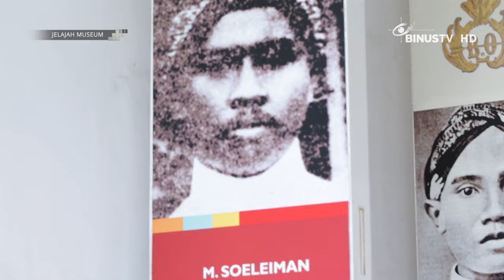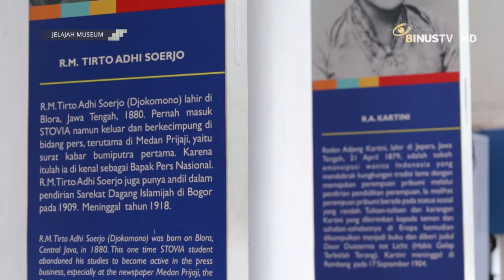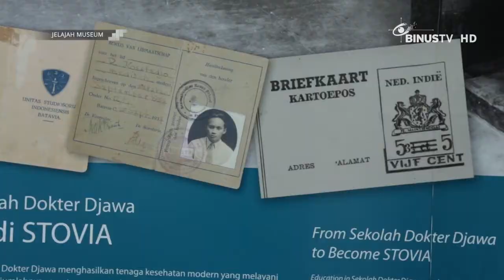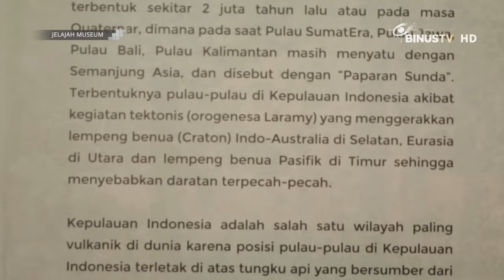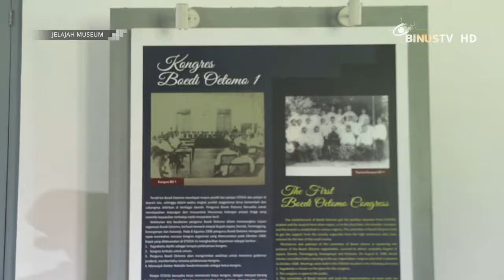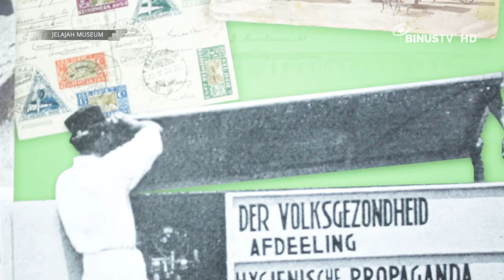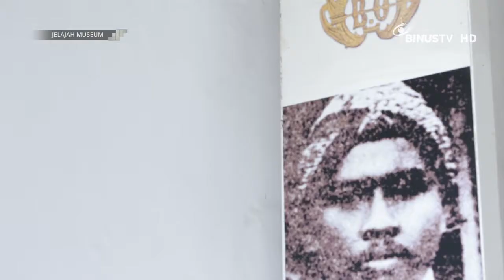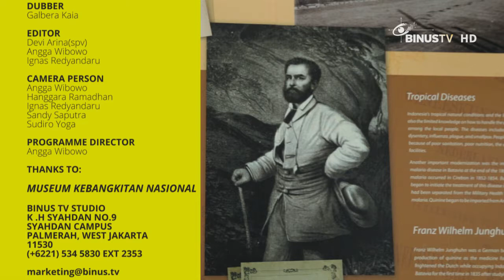JELAJAH MUSEUM - Museum Kebangkitan Nasional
JELAJAH MUSEUM explores the history of variously fascinating museums, the collections and exciting activities involved around the museums. Expand your knowledge about museums around Indonesia through this informative show!